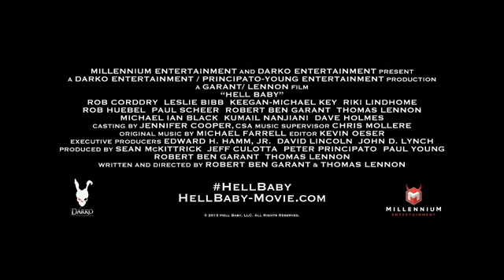Hell Baby Official Trailer Bebek Satıcıları Fragman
Bir uluslar arası evlat edindirme firmasının yetkilisi konumundaki Carla Huxley, FBI tarafından yakın takibe alınır. Bu olay, bir grup mültecinin ülkeye yasa dışı girişi sırasında yanlarındaki bebeklerle birlikte yakalanmalarından hemen sonra meydana gelmiştir. Kendisi de bu şekilde çocuk sahibi olan Carla, firmasına anne adayı olarak başvuran Dedektif Morrison’ın da içerisinde old*uğu bir grubu Hindistan’daki yetimhanelerine götürür. Ama olaylar göründüğü gibi değildir.
Filmi izlemek için tıklayınız.